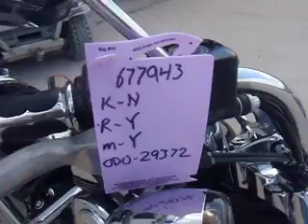SDA# 677943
2004 Harley Davidson FLHRS